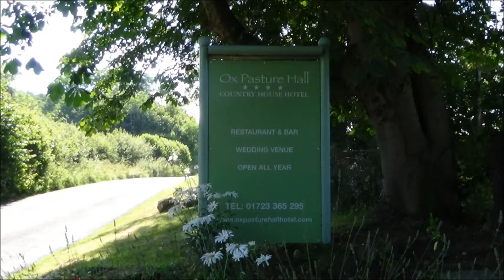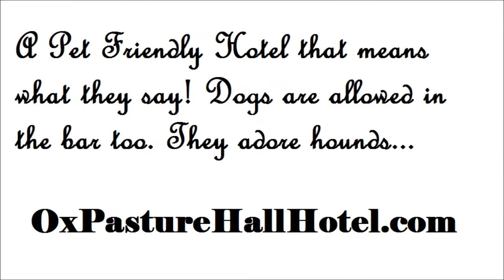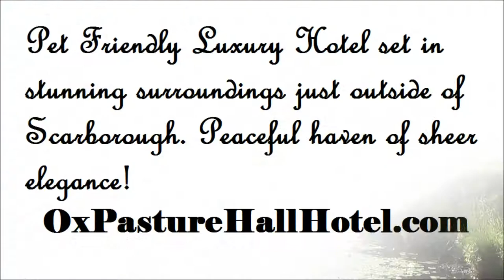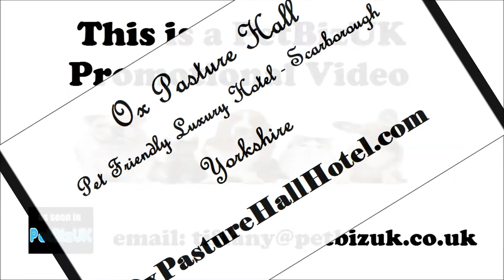Ox Pasture Hall Hotel - Pet Friendly Hotel - Yorkshire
PetBizUK - Carol and Tiffy visit Ox Pasture Hall Hotel in Scarborough for a delightful break. My dogs were in Heaven! Dogs are allowed throughout the Hotel to include the Bar where food is served. A 5* Review from PetBizUK